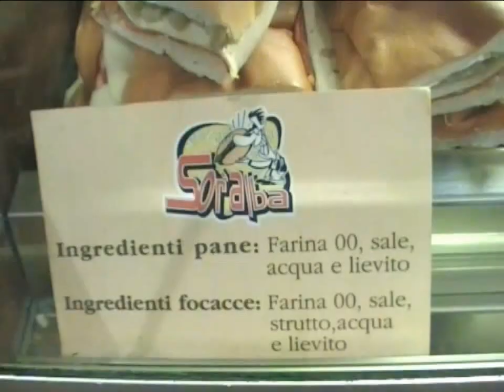Buone feste da =old476=Soralba=Fidelpol-